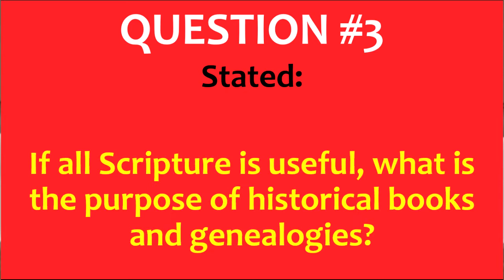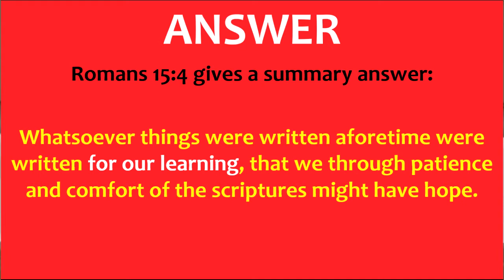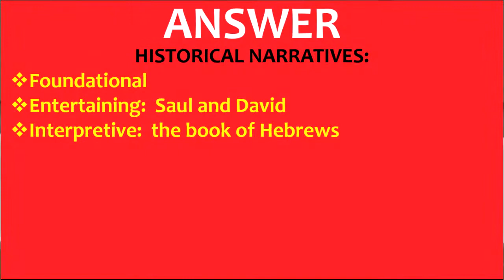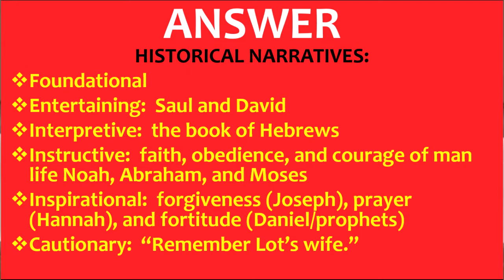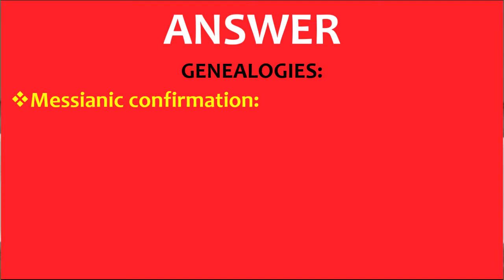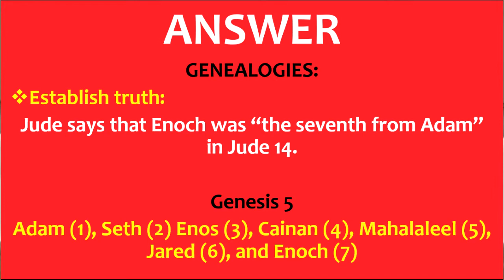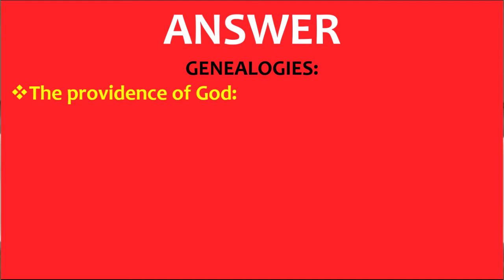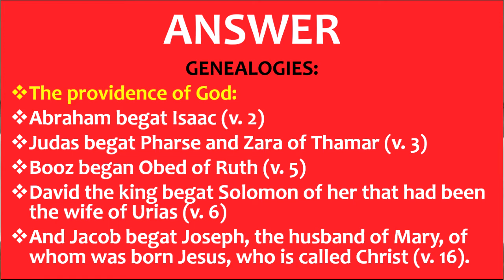What is the purpose of historical books and genealogies? (Question 3 of 3)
If all Scripture is useful, what is the purpose of historical books and genealogies?